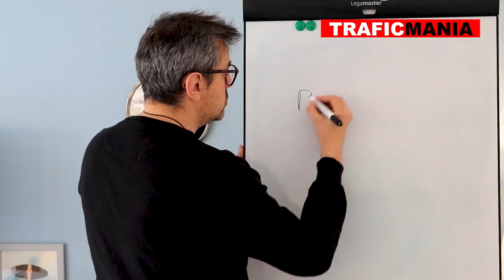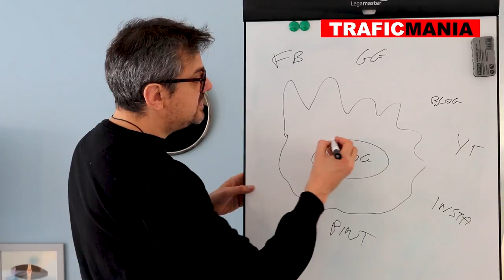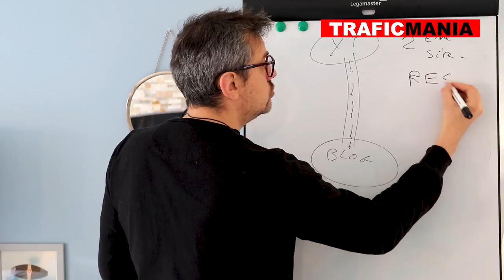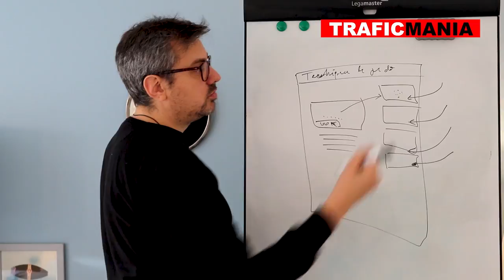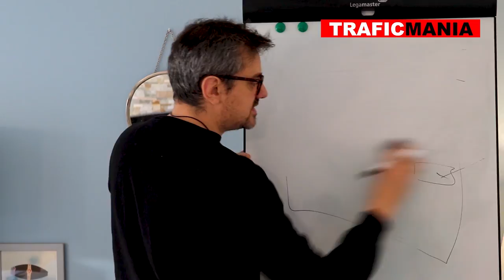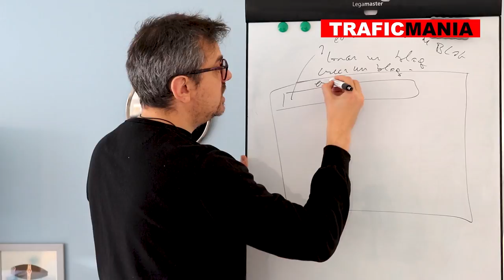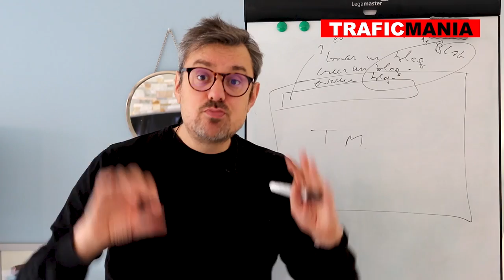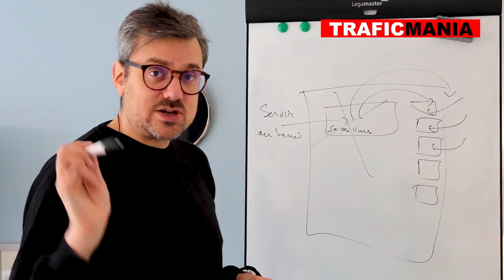Comment YouTube a développé...mon business blog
Lien vers la formation YouTube de A à Z, de zéro jusqu'aux euros

Vous êtes blogueur et vous vous demandez si vous devez créer une chaîne YouTube pour vous développer.

J'ai suivi ce chemin, et voici l'impact que cela a eu sur mon business.

Vous êtes blogueur et vous vous demandez est ce qu’il faut que alliez sur Youtube.

Dans cette vidéo je vais vous donner des pistes afin que vous puissiez prendre la bonne décision.